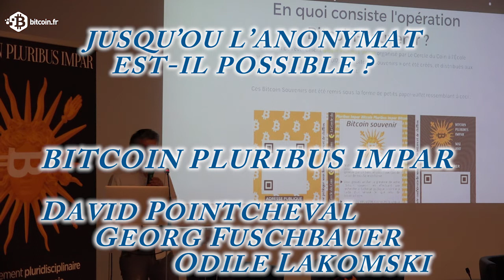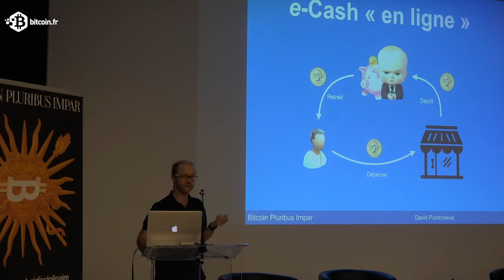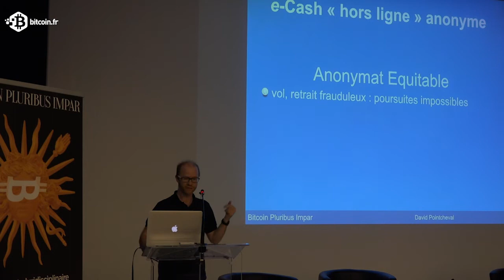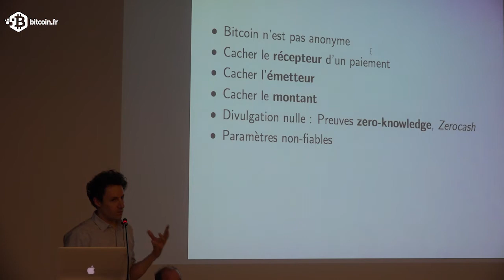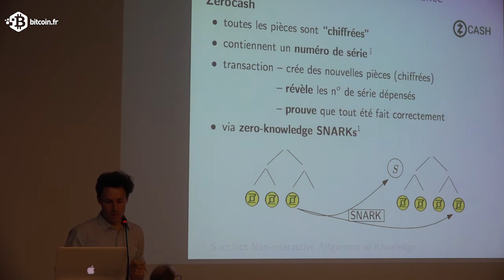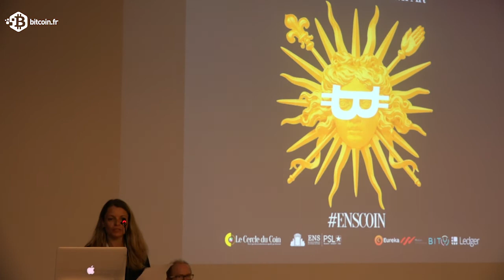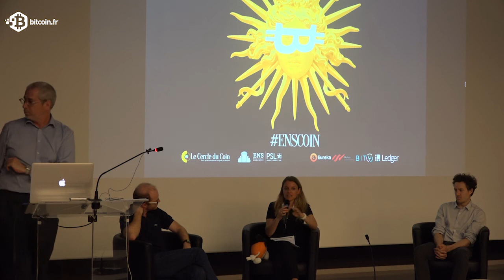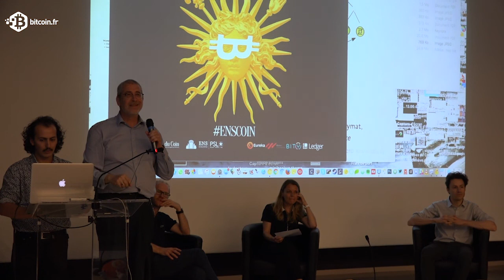BITCOIN PLURIBUS IMPAR | ψεύδομαι : jusqu’où l’anonymat est-il possible ?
David Pointcheval (normalien, directeur de Recherche au CNRS et responsable de l’équipe de cryptographie ENS-CNRS-INRIA, auteurs de plus de 100 publications internationales, et co-inventeur d’une dizaine de brevets)
Georg Fuschbauer (chargé de recherche à l’INRIA, Crypto Team ENS)
Odile Lakomski (économiste, Maitre de Conférences à l’Université de Picardie)